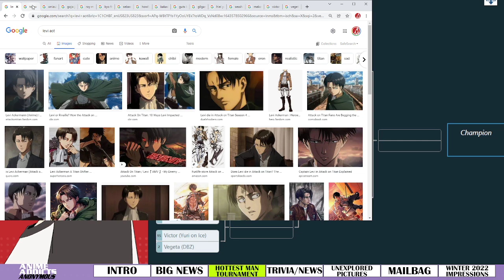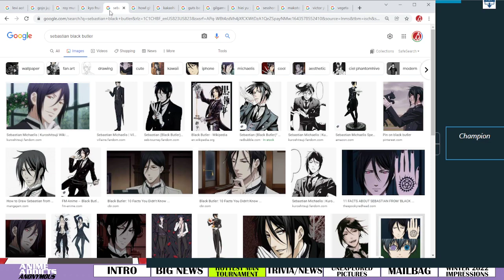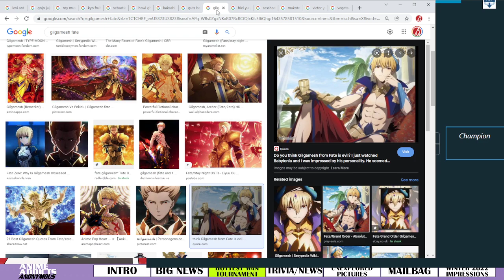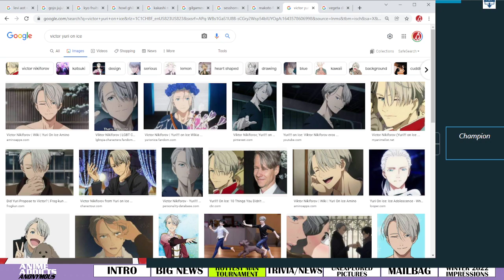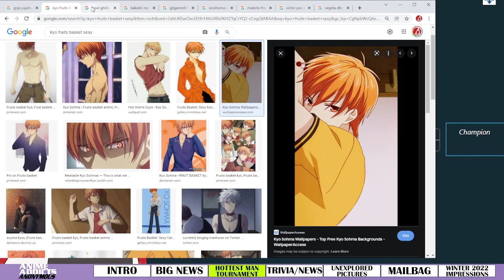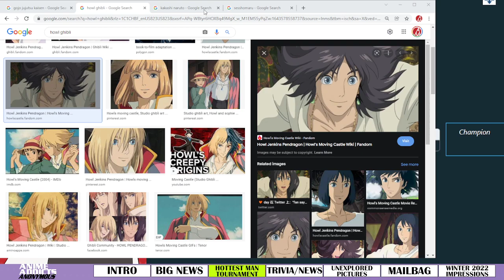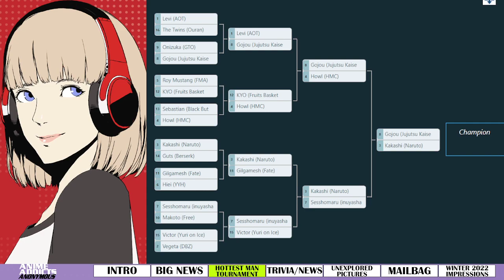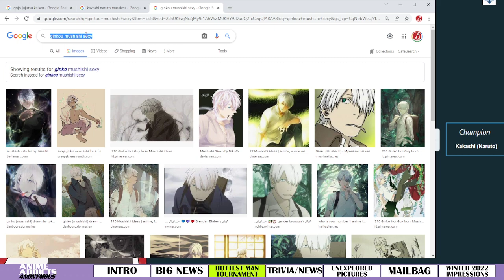AAA 612: Hottest Anime Boy Tournament (feat. The Ladies)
Things get absurdly weird, crude, and heated as the smexiest men in anime compete for the crown of the most attractive of all time.  Caution, things get pretty 18+ and there is strong language.  Special guests, movie talk, and continuing impressions on the Winter 2022 Season.

Time Markers:
-Intro: 0:00
-Big News of the Week: 8:50
-Main Topic: Hottest Men in Anime: 15:24
-Trivia/News Break: 1:00:00
-Unexplored Pictures: Pompo: The Cinéphile: 1:07:55
-Mailbag: 1:15:14
-Impressions: Winter 2022: 1:25:05
Futsal Boys!: 1:26:03
     The Strongest Sage with the Weakest Crest: 1:31:08
     The Genius Prince's Guide to Raising a Nation Out of Debt: 1:35:42
     Tokyo 24th Ward: 1:42:02
     Requiem of the Rose King: 1:46:38
     She Professed Herself Pupil of the Wise Man: 1:48:32
     Sabikui Bisco: 1:52:16
     In the Land of Leadale: 1:57:00
-Closing Information: 2:01:32

✦FOLLOW US✦

every Sunday at 5PM EDT